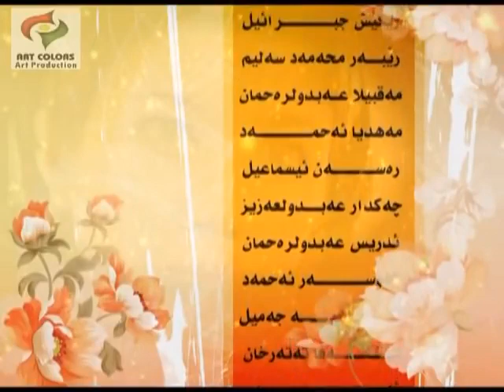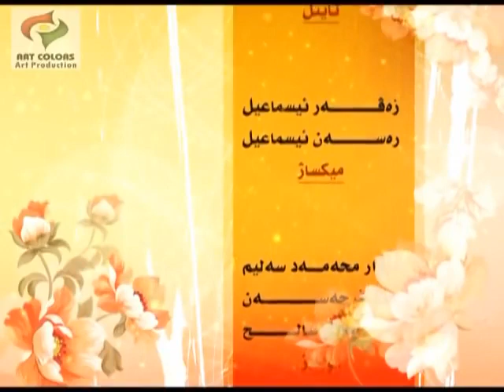mir ali u mehrivan xalaka 8